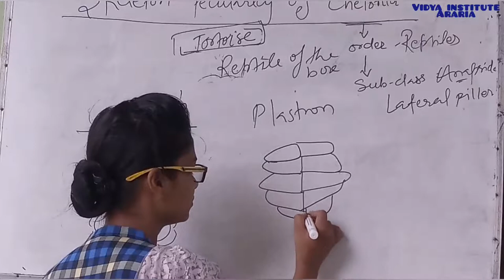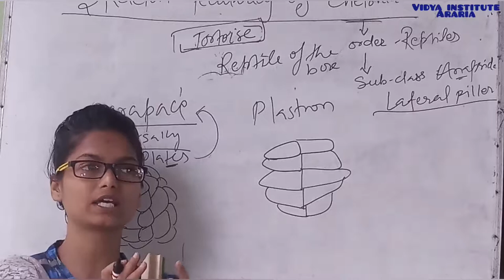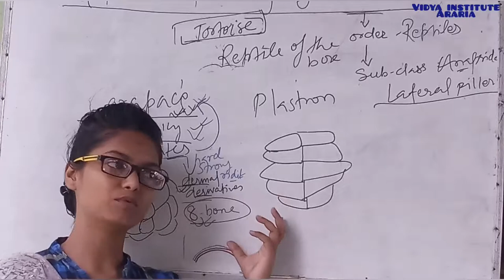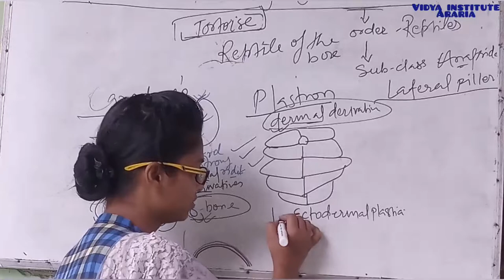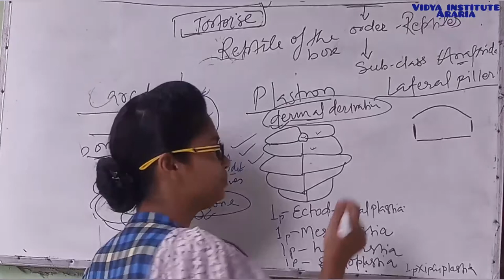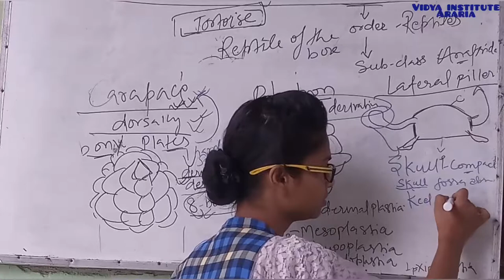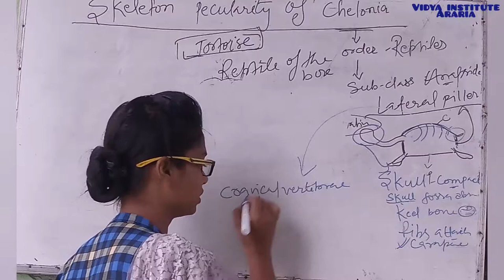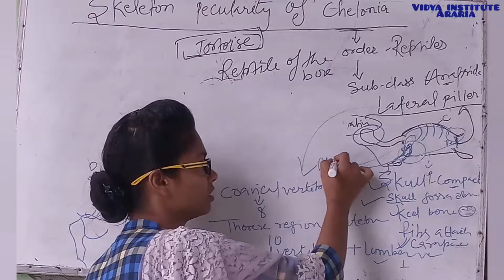Skeletal peculiarity of chelonia by Manisha mam